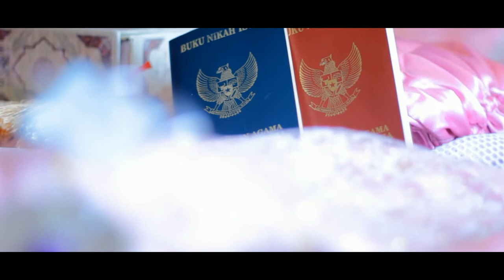The Wedding of Ana & Arie ( by.Banua Production )